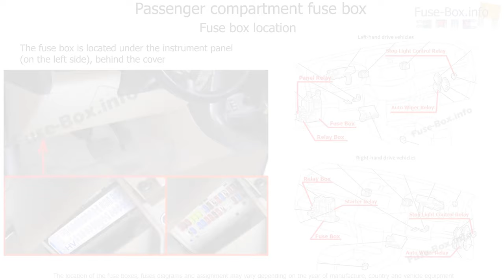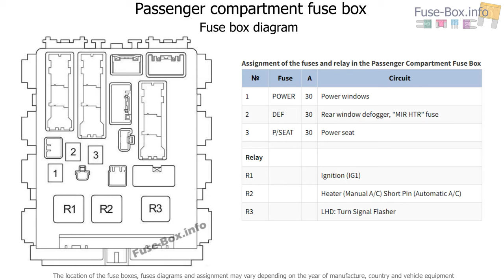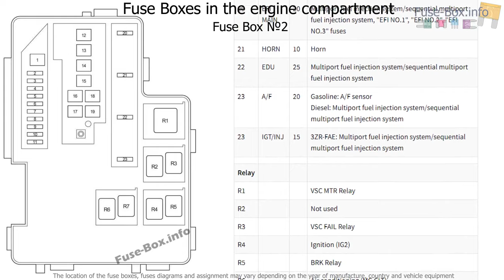Fuse box location and diagrams: Toyota RAV4 (XA30; 2006-2012)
Fuse box diagram (location and assignment of electrical fuses and relays) for Toyota RAV4 (XA30; 2006, 2007, 2008, 2009, 2010, 2011, 2012).